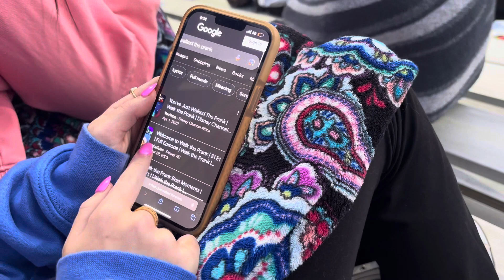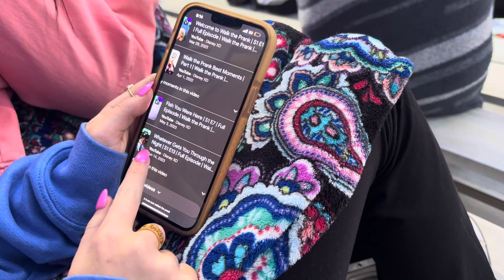Model vs Fannin county Baseball game 4/12/24 part 4